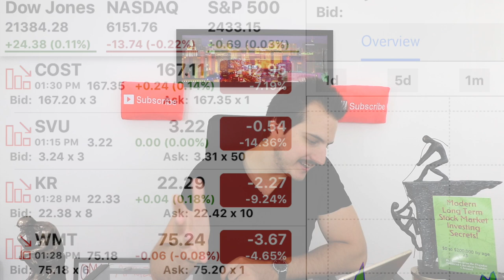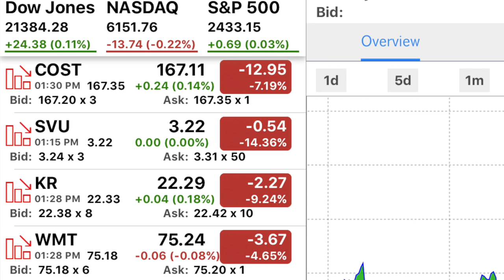OMG AMAZON BUYS WHOLE FOODS! | Short Grocery Stocks?!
Amazon acquires whole foods market! Huge grocery store news!

* My second favorite book on Investing
* My third favorite book on Investing